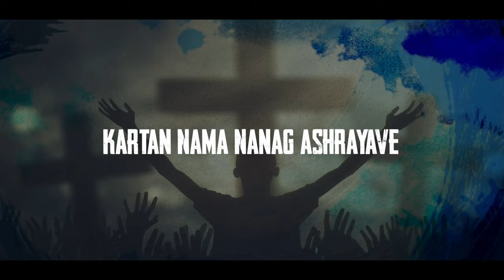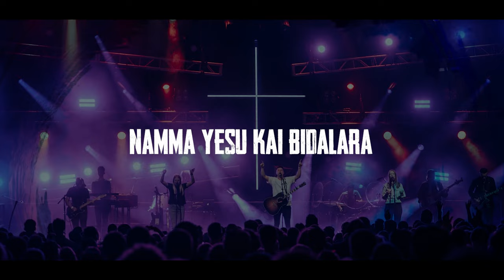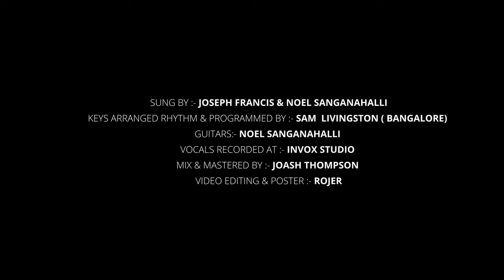Stotra Geethegalu - Kannada Gospel Medley 2023 | Joseph Francis | Noel Sanganahalli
Stotra Geethegalu kannada gospel medley
Sung by : Joseph Francis , Noel Sanganahalli & Yahweh Worship team
Keys arranged rythm & Programmed by : Samuel Livingston ( Bangalore)
Lyrics Assisted : Jenny Joseph
Guitars : Noel Sanganahalli
Mix & Mastered by : Joash Thompson
Photography by :- Sridhar (Portraitures)
Video editing & Poster : Rojer